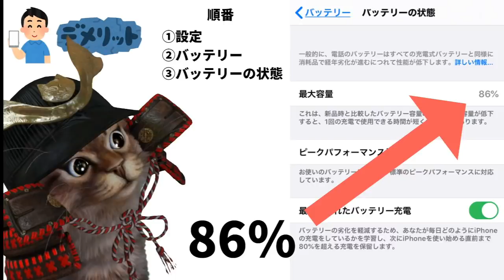キャッシュレス生活をして日常の変化は？実際に体験したデメリット6つを簡単に解説【PayPay・楽天Pay・メルペイ】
使用機材
マイク：Rode NT1A
キャプチャーボード：I-O DATA GV-USB3
オーディオインターフェース：YAMAHA AG03